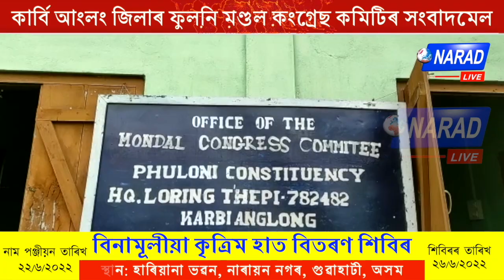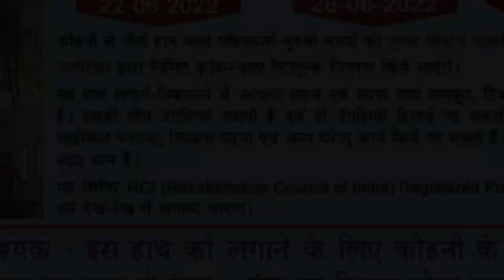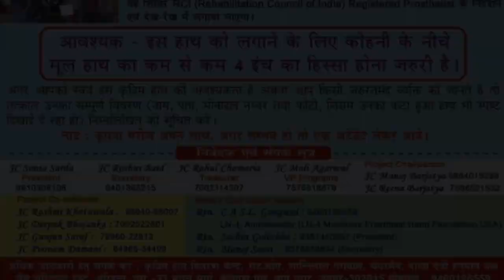কাৰ্বি আংলং জিলাৰ ফুলনি মণ্ডল কংগ্ৰেছ কমিটিৰ সংবাদমেল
কাৰ্বি আংলং স্বায়ত্ত শাসিত পৰিষদৰ নিৰ্বাচনত কংগ্ৰেছৰ প্ৰাৰ্থিত্ব কেন্দ্ৰিক বিবাদ

ফুলনি মণ্ডল কংগ্ৰেছ কমিটীৰ 12 ঘন্টাৰ সময়সীমাত সংকিত APCC ৰ সভাপতি ভূপেন বৰা